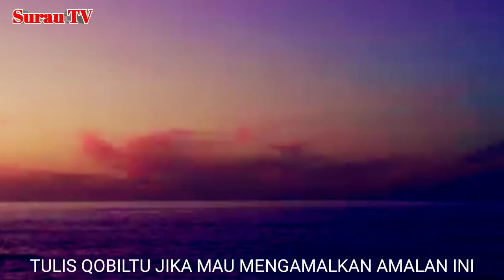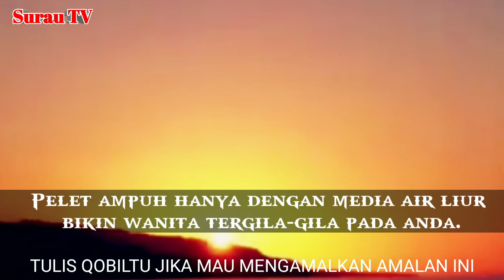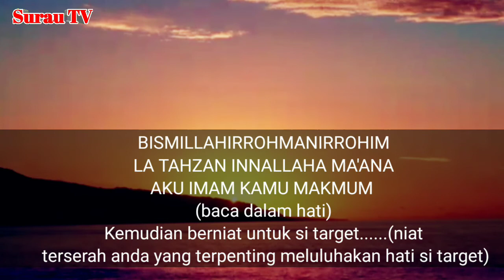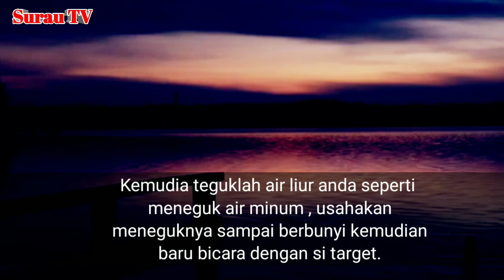ILMU PELET PALING DASYAT || DIA TIDAK AKAN BERKUTIK DAN LANGSUNG PASRAH DIHADAPAN ANDA~PELET CINTA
ASSALAMUALAIKUM WR.WB

JADI DI VIDEO INI AKAN MEMBAHAS TENTANG ILMU PELET PALING DASYAT || DIA TIDAK AKAN BERKUTIK  DAN LANGSUNG PASRAH DIHADAPAN ANDA~PELET CINTA

JADI APA YANG SAYA TAYANGKAN INI BISA BERMANFAAT BAGI KALIAN